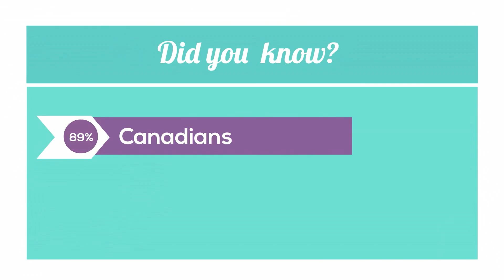Music Has Value for Businesses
Find out how you can leverage music to help you reach your business goals